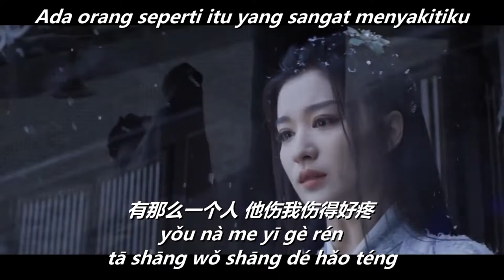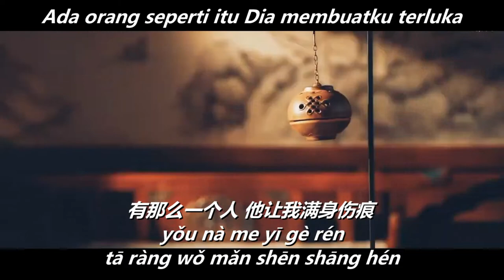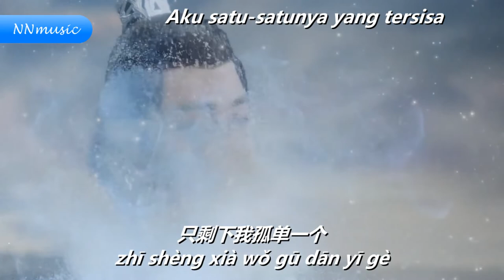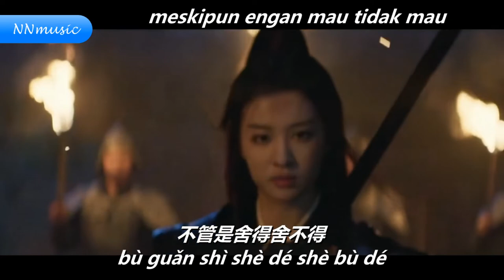wo bu shi mei you ai guo 我不是没有爱过 - feng xu xu 风栩栩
wo bu shi mei you ai guo    我不是没有爱过

by  feng xu xu 风栩栩

词：音萌萌
曲：音萌萌

pinyin lyric

yǒu nà me yī gè rén
wǒ ài tā ài dé hǎo shēn
tā shāng wǒ shāng dé hǎo téng

wǒ wéi tā diū le líng hún
tā ràng wǒ mǎn shēn shāng hén

wǒ ài le yě gěi le
wǒ zhēng le yě qiǎng le
kě nǐ zuì hòu hai shì zǒu le
qū zhōng le rén sàn le
jiù zhè yàng jié shù le
zhī shèng xià wǒ gū dān yī gè

wǒ tòng le yě shāng le
wǒ kū le yě dǒng le
wǒ mén zhī bù guò shì guò kè
bù ài le bù xiǎng le
bù yào le fàng xià le
bù guǎn shì shè dé shè bù dé

.MUSIC.

yǒu shí hòu xīn tè bié téng
wǒ bù zhī dào shāng de yǒu duō shēn

zhī yào xiǎng dào yī gè rén
yǎn lèi jiù huì rěn bù zhù kuáng bēn

xie xie.